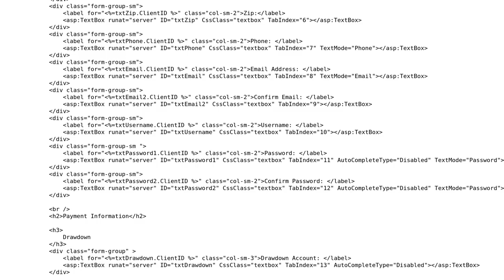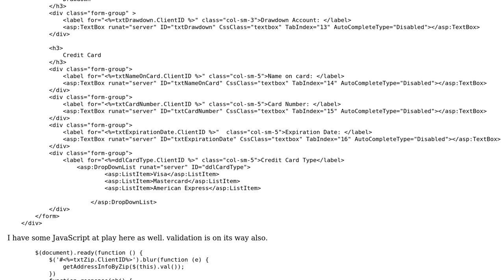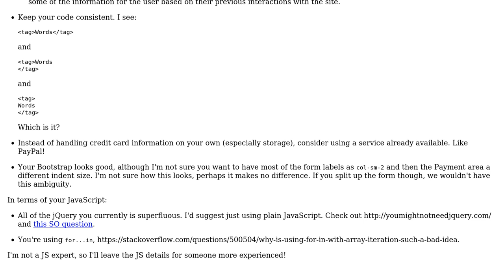Code Review: User Registration Form Layout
With thanks & praise to God, and with thanks to the many people who have made this project possible! | Content (except music & images) licensed under CC BY-SA | Music | Images & others | With thanks to user Malachi user Alex L and the Stack Exchange Network Trademarks are property of their respective owners. You are responsible for your own actions.